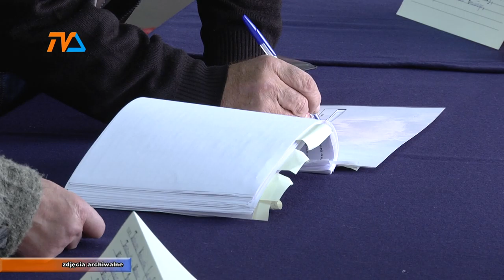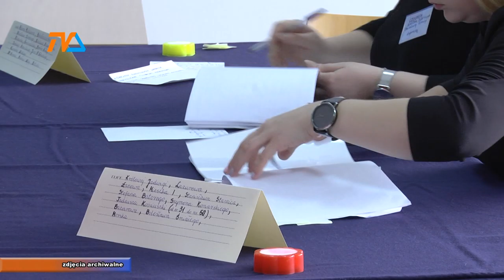Eurowybory za nami |TVSUWAŁKI